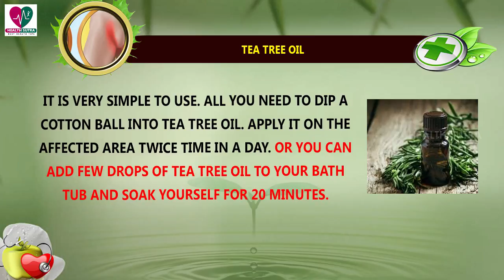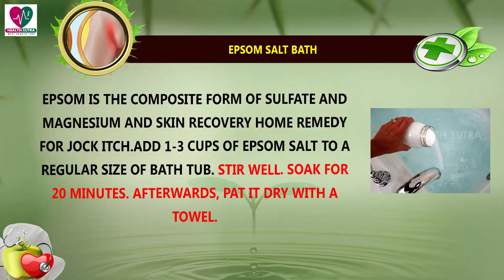5 Home Remedies to Get rid of Jock Itch Forever || Health Sutra - Best Health Tips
Watch : 5 Home Remedies to Get rid of Jock Itch Forever || Health Sutra - Best Health Tips